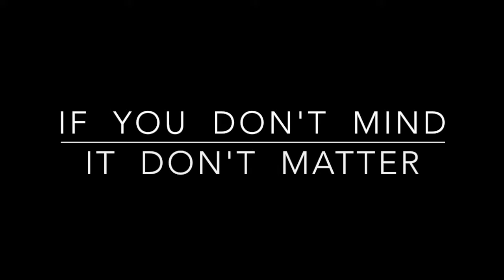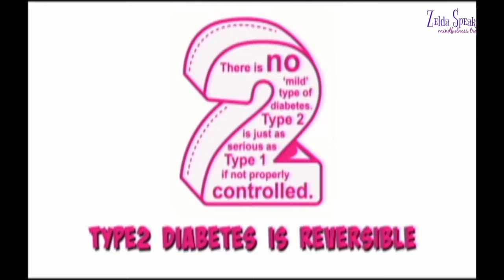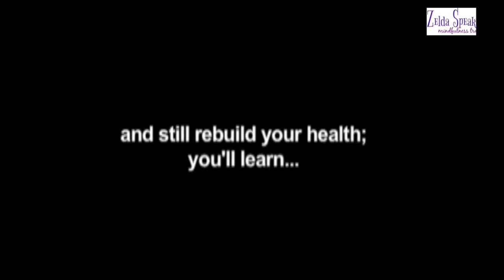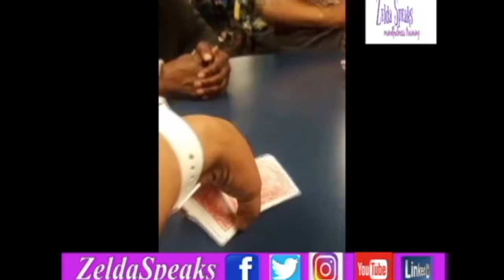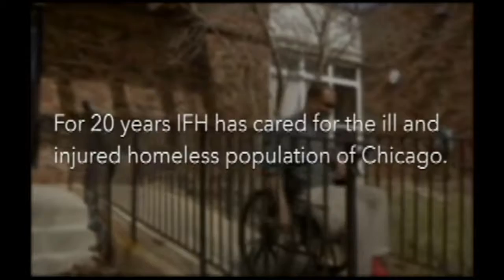Hot fun in the summertime @marine dock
Kit & Captain Gray invite Tony and Zelda to celebrate summer on the water in Chicago!